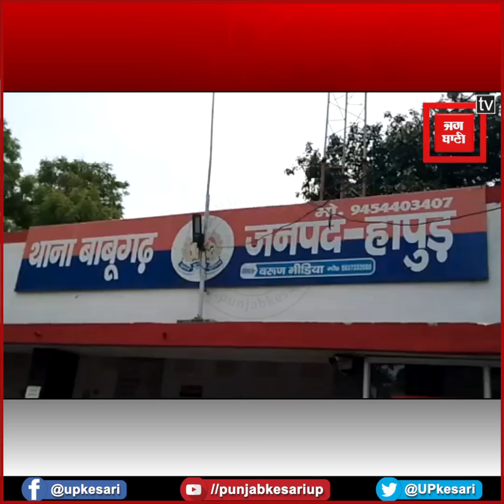दारोगा ने व्यापारी को जमकर पीटा, वीडियो वायरल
हापुड़ मेंं दारोगा ने दुकान के अन्दर व्यापारी को जमकर पीटा है ...जिसके बाद मारपीट का वीडियो जमकर वायरल हो रहा है...